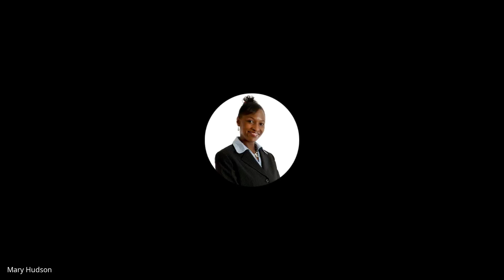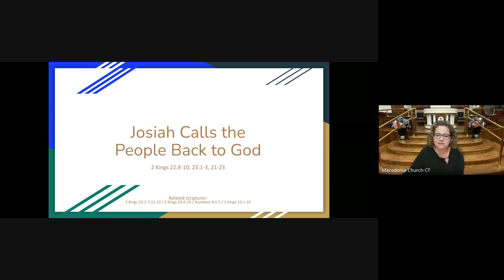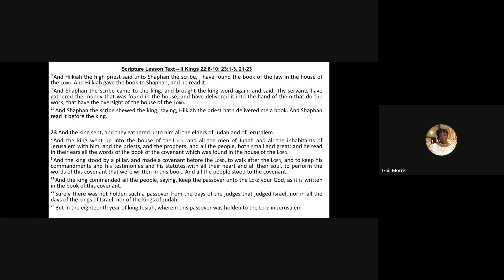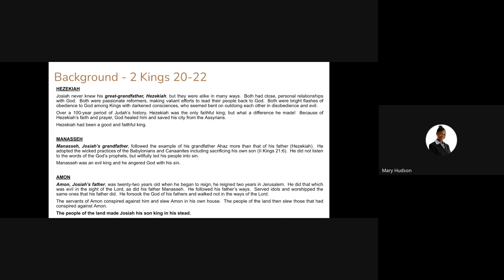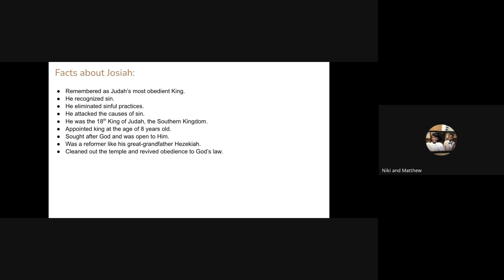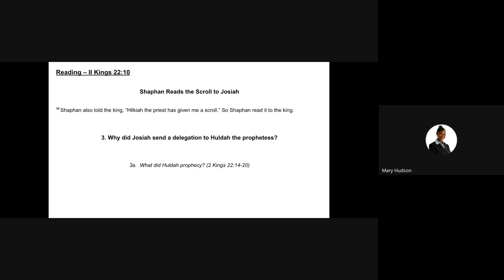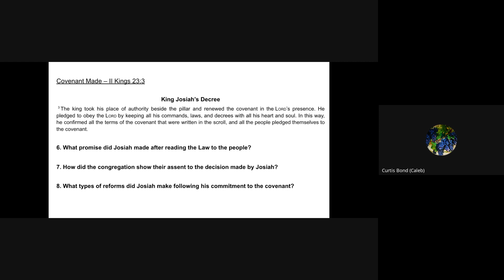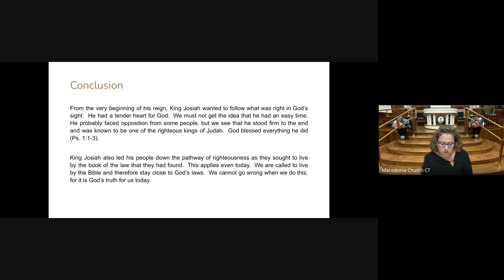Wednesday Bible Study - August 28, 2024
Lesson:
Teacher: Mary Hudson